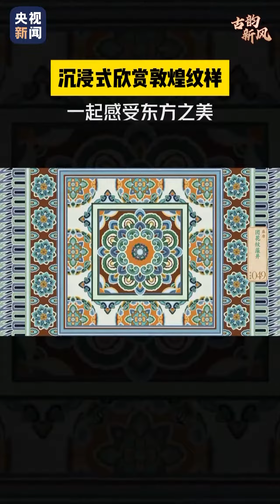Quanto sono belli i motivi degli affreschi delle Grotte di Mogao！